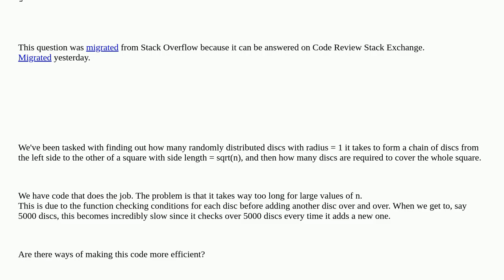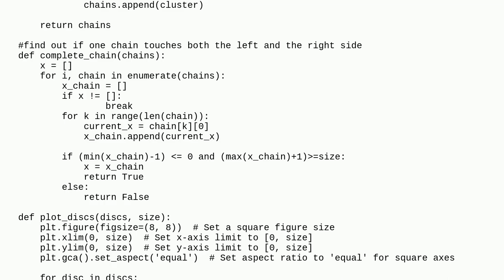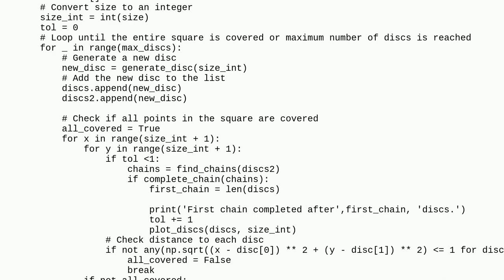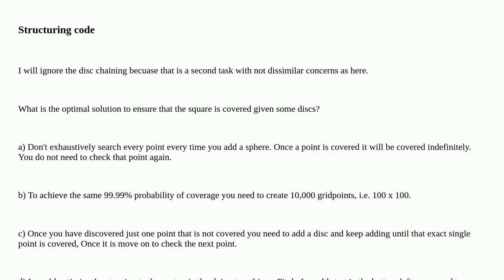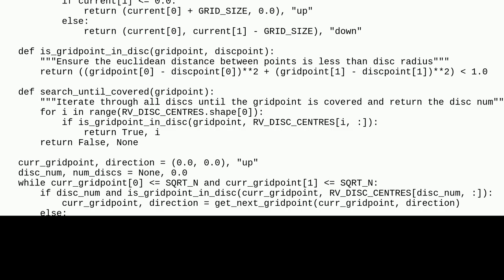Codereview: Can I make my percolation in python function more efficient?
Can I make my percolation in python function more efficient?

A special thanks goes out to the community

  mathematics python statistics